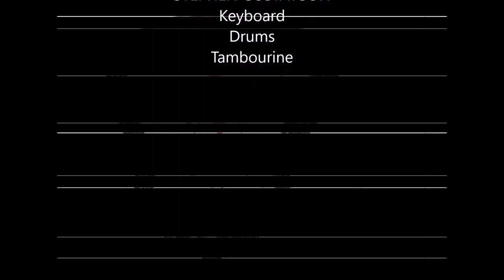PSH - PLANET OF THE APES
A special Preschool Hours event featuring Caleb and Stephen Gustavson paying respect to a new favorite movie.